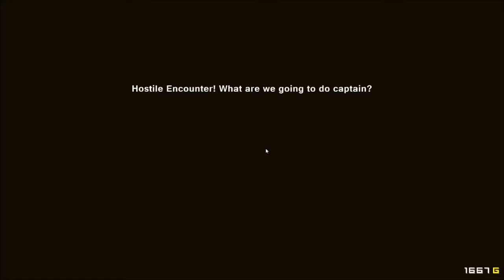Let's Play Pixel Piracy - #014 (H) - Wir wollen einen Schatz finden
Pixel Piracy - Ein niedliches Spiel über Piraten.

Wir machen uns auf den Weg die legendärsten Piraten der Welt zur Strecke zu bringen.